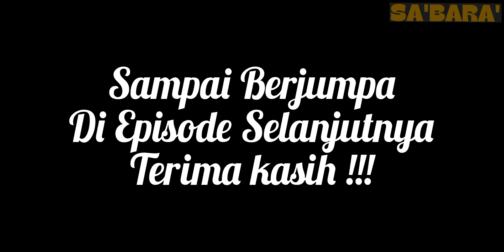Sa'Bara' Episode 2 Pepasan Tomatua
Laskar lakipadada production:
Film kisah nyata Sa'Bara
Prank kuntilanak.